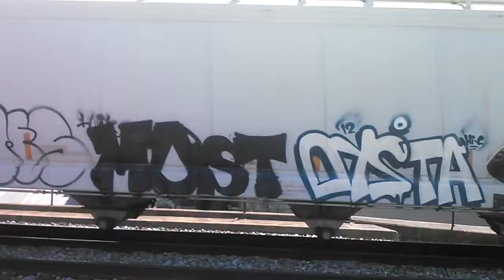CSX Mixed freight in L'Enfant Plaza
CSX intermodal with friendly crew